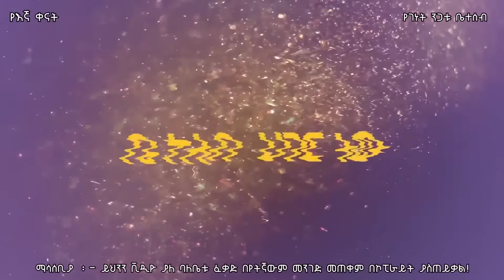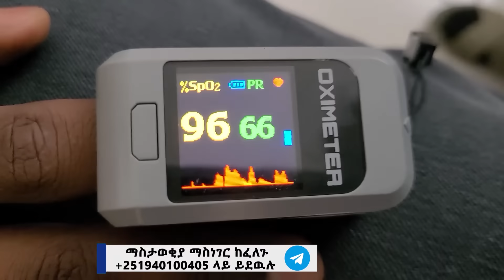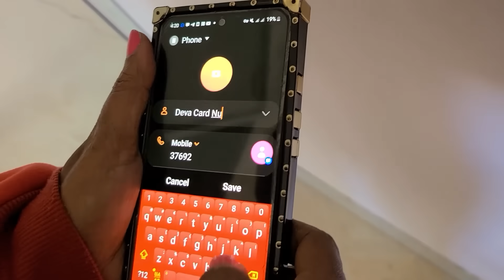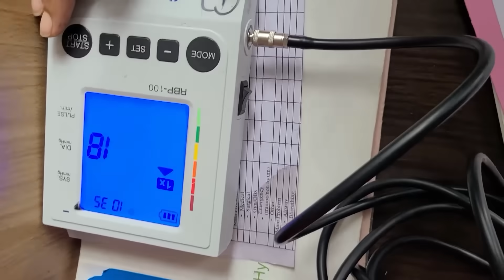የእኛ ቀናት #120 ዳዊት ታመመብኝ ፡፡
ማሚ አመመኝ ሲላት ታጋንናለህ ትለዋልች ብሎ ባቢ ተቃወመ፡፡፡፡